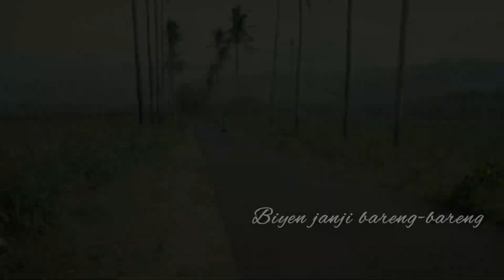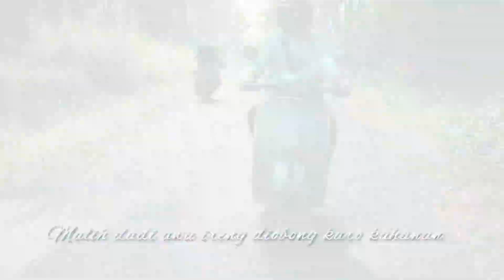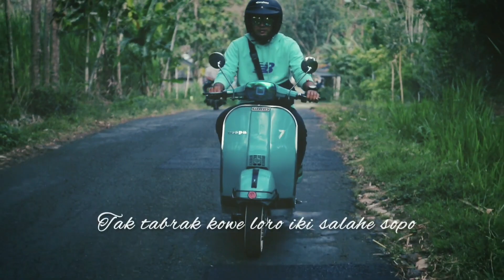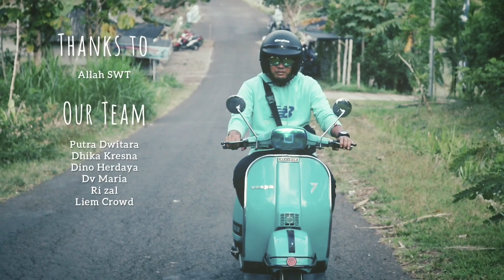LEMAH TELES (NEW VERSION) Cover by Putra Dwitara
lagu Lemah Teles ditulis oleh Vicky Prasetyo dan sudah di cover oleh beberapa musisi maupun artist papan atas seperti Yeni Inka, Denny Caknan, Adella, Happy Asmara dll, lagu yang bikin baper ini secara mengejutkan masuk trendingsong 1 di youtube Music juga memuncaki tangga lagu di beberapa playlist lagu terpopuler terbaru saat ini, lagu ini juga enak di dengarkan dimana saja baik di cafe, di kantor saat kerja, di rumah dst

Kami coba mengapresiasi, mengcover lagu dari Vicky Prasetyo Lemah Teles dengan Versi Piano

Semoga dapat menghibur ya... 😊🙏

LEMAH TELES COVER :

Video : Ratancha (Anmedia Creative)
Location : Malang, Jawa Timur, Indonesia

Lirik Lagu Lemah Teles :

Kowe mbelok ngiwo nengen tanpo nguwasne mburi
Tak tabrak kowe loro iki salahe sopo
Yen kowe wes ra tresno ngomong ojo trus lungo
Awas nemoni apes lemah teles gusti sing bakal mbales

Jujur ati iki loro
Durung biso nompo kenyataan
Tanduran sing wes tak sirami
Malih dadi awu ireng diobong karo kahanan

Biyen janji bareng-bareng
Ngrasakne susah lan seneng
Saiki kowe medotke angen-angen
Tak kuatne ati yen kudu kelangan, hoo-oo

Biyen janji bareng-bareng
Tak kuatne ati yen kudu kelangan

Lemah teles gusti sing bakal mbales